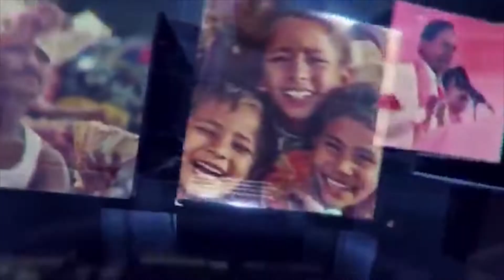104,108 ఇంచార్జి అరబిందో సంస్థను రద్దు చేయాలి | SAKSHITHA NEWS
ప్రెస్ నోట్
16/07/2021

104,108 ఇంచార్జి అరబిందో సంస్థను రద్దు చేయాలి.

- ఏఐటీయూసీ జిల్లా ప్రధాన కార్యదర్శి పి. మురళి డిమాండ్.

తిరుపతి : ఈ రోజు ఉదయం 11 గంటలకు యస్.ఎస్.వి.ఆర్.ఆర్ హాస్పిటల్ ఆవరణంలో ఉన్న ఎయిడ్స్ మరియు లెప్రసివారి కార్యాలయం ముందు ఏఐటీయూసీ ఆధ్వర్యంలో ధర్నా నిర్వహించడం జరిగింది. ఈ కార్యక్రమానికి ముఖ్యఅతిథిగా ఏఐటీయూసీ జిల్లా ప్రధాన కార్యదర్శి పి.మురళి పాల్గొన్నారు. అనంతరం వారు మాట్లాడుతూ 104 108 వాహనాల నిర్వహణ సంస్థ 2020 జూలై నుండి అరబిందో సంస్థకు రాష్ట్ర ప్రభుత్వం అప్పజెప్పడం జరిగింన్నారు. తిరుపతి కేంద్రంగా అరబిందో సంస్థకు చిత్తూరు జిల్లా మేనేజర్ గా హాయ్ భాస్కర్ విధులు చేపడుతున్నారు. ఈ సంవత్సర కాలంలో రాష్ట్ర ప్రభుత్వం నిధులను దుర్వినియోగం చేస్తున్నారని అనేక దఫాలు అధికారులకి తెలియజేసిన అతనిపై చర్యలు తీసుకోకపోవడంతో ఇష్టానుసారంగా ప్రజలకు అందించాల్సిన 50 లక్షల రూపాయలు విలువ చేసే మెడిసిన్ హాస్పిటల్ వెనక భాగంలో ఎనిమిది అడుగుల లోతు ఈ మెడిసిన్ అంతా కూడా పెట్టడం జరిగిందని దీనిపై డీఎంహెచ్వో కమిటీ ఏర్పాటు చేసి నిజమని తెలిసినప్పటికీ అధికారులు అతనిపై ఏమాత్రం కూడా చర్యలు తీసుకోలేదు. అదేవిధంగా నక్కా కిషోర్ అనే వ్యక్తి నకిలీ డాక్టర్ సర్టిఫికెట్ తో పూతలపట్టు మండలం పి కొత్తకోట ప్రాథమిక ఆరోగ్య కేంద్రంలో డాక్టర్ గా పని చేస్తూ ఇటీవల చిన్నగొట్టిగల్లు ప్రాథమిక ఆరోగ్య కేంద్రానికి బదిలీ అయ్యారు. ఫేక్ సర్టిఫికెట్ తో అతని విధులు నిర్వర్తిస్తున్న అతనిపై కూడా ఇంతవరకు చర్యలు తీసుకోలేదు. రాష్ట్ర ప్రభుత్వ ప్రతిష్టను గబ్బు పట్టిస్తున్నారు. చిత్తూరు జిల్లా అరబిందో సంస్థ డి.యం. భాస్కర్ రావు,ఎ.డి.యం శ్రీహరి ఇద్దరూ ప్రభుత్వ ప్రతిష్టను గబ్బు పట్టిస్తున్న అధికారులు మాత్రం పట్టీపట్టనట్లు వ్యవహరించటం పై పై పలు అనుమానాలకు తెలిపారు. ఈ వ్యవహారం అంతా అధికారుల దృష్టికి తీసుకువెళ్లిన 108 డ్రైవర్ సురేష్, ప్రదీప్ రెడ్డి ఇ ఇద్దరిని విధుల నుండి తొలగించడం జరిగిందని వీరిని వెంటనే విధుల్లోకి తీసుకోవాలని కూడా డిమాండ్ చేశారు. ఈ కార్యక్రమంలో ఏపీ మెడికల్ కాంట్రాక్ట్ వర్కర్స్ యూనియన్ జిల్లా ప్రధాన కార్యదర్శి కే రాధాకృష్ణ, సీట్ వెండర్స్ యూనియన్ జిల్లా కార్యదర్శి సిహెచ్ శివకుమార్, ఆటో యూనియన్ జిల్లా ప్రధాన కార్యదర్శి యన్ .రాజా,ఏఐటీయూసీ నగర ప్రధాన కార్యదర్శి కే.వై రాజా,యన్. డి. రవి,వై.యస్. మణి, సూరి, కుమార్, శ్రీను, ప్రమీల, పార్వతి, యన్. శ్యాం కుమార్తదితరులు పాల్గొన్నారు.